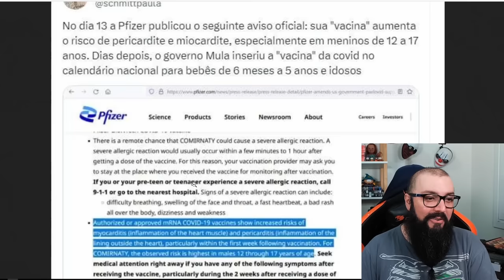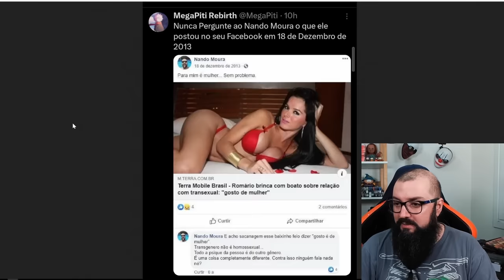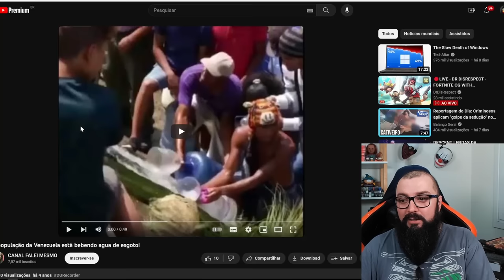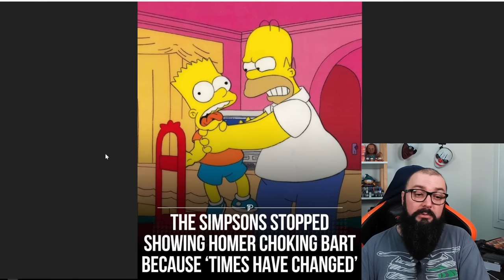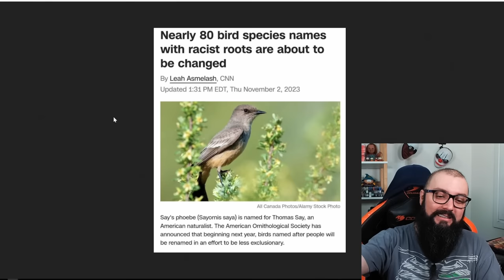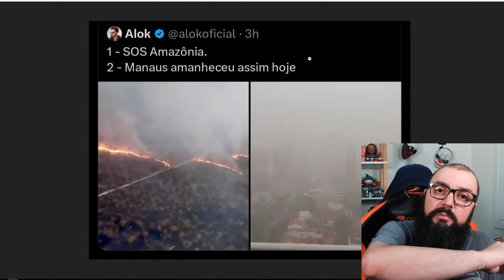Fazuelly News #30 - Sobrou Até Para Os Passarinhos !